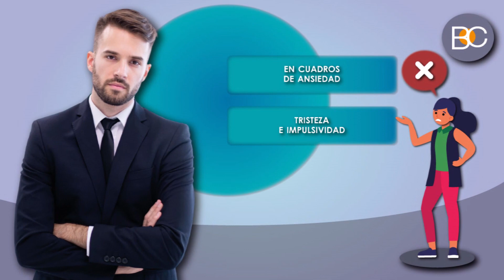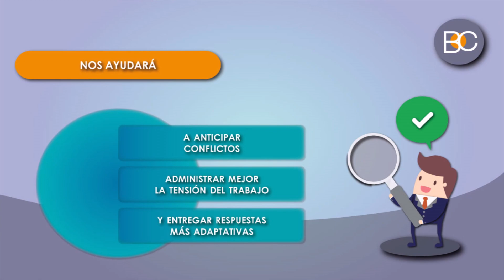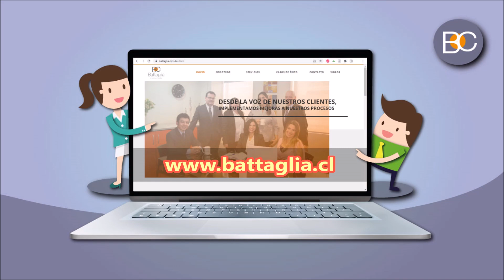¿𝗖𝗢́𝗠𝗢 𝗖𝗢𝗠𝗕𝗔𝗧𝗘𝗦 𝗘𝗟 𝗘𝗦𝗧𝗥𝗘́𝗦 𝗗𝗘 𝗧𝗨𝗦 𝗖𝗢𝗟𝗔𝗕𝗢𝗥𝗔𝗗𝗢𝗥𝗘𝗦?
La extrema 𝗰𝗼𝗺𝗽𝗲𝘁𝗶𝘁𝗶𝘃𝗶𝗱𝗮𝗱 𝘆 𝗰𝗲𝗹𝗲𝗿𝗶𝗱𝗮𝗱 de la vida moderna se traducen en que gran cantidad de profesionales y directivos padecen 𝗲𝗻𝗳𝗲𝗿𝗺𝗲𝗱𝗮𝗱𝗲𝘀 𝗹𝗮𝗯𝗼𝗿𝗮𝗹𝗲𝘀 𝗰𝗮𝘂𝘀𝗮𝗱𝗮𝘀 𝗽𝗼𝗿 𝘁𝗿𝗮𝘀𝘁𝗼𝗿𝗻𝗼𝘀 𝗱𝗲 𝘀𝗮𝗹𝘂𝗱 𝗺𝗲𝗻𝘁𝗮𝗹, como por ejemplo, el "𝗦𝗶́𝗻𝗱𝗿𝗼𝗺𝗲 𝗱𝗲 𝗯𝘂𝗿𝗻𝗼𝘂𝘁".

En este 𝘃𝗶𝗱𝗲𝗼 preparado por el equipo de @Battaglia.Consultores encontrarás 𝘃𝗮𝗹𝗶𝗼𝘀𝗼𝘀 𝘁𝗶𝗽𝘀 para implementar en tu empresa nuevos 𝗽𝗿𝗼𝗴𝗿𝗮𝗺𝗮𝘀 𝗱𝗲 𝗰𝗼𝗮𝗰𝗵𝗶𝗻𝗴 𝘆 𝗮𝘀𝗲𝘀𝗼𝗿𝗶́𝗮 que ayuden a tus trabajadores a 𝗰𝗼𝗻𝘁𝗿𝗼𝗹𝗮𝗿 𝗺𝗲𝗷𝗼𝗿 𝘀𝘂𝘀 𝗲𝗺𝗼𝗰𝗶𝗼𝗻𝗲𝘀 y desempeñarse en un 𝗰𝗹𝗶𝗺𝗮 𝗹𝗮𝗯𝗼𝗿𝗮𝗹 𝗴𝗿𝗮𝘁𝗼, 𝗽𝗼𝘀𝗶𝘁𝗶𝘃𝗼 𝘆 𝗰𝗼𝗻𝘀𝘁𝗿𝘂𝗰𝘁𝗶𝘃𝗼.

Nuestros agradecimientos a 𝗗𝗼𝗼𝗱𝗲𝗿, 𝗽𝗶𝗸𝗶𝘀𝘂𝗽𝗲𝗿𝘀𝘁𝗮𝗿, @𝘃𝗲𝗰𝘁𝗼𝗿𝟰𝘀𝘁𝗼𝗰𝗸 y 𝗽𝗰𝗵.𝘃𝗲𝗰𝘁𝗼𝗿 from 𝗙𝗿𝗲𝗲𝗽𝗶𝗸 por el material gráfico; a 𝗣𝗲𝘅𝗲𝗹𝘀 por el archivo de video; y a 𝗬𝗼𝘂𝗿𝘁𝘂𝗻𝗲𝘀 𝗳𝗿𝗼𝗺 𝗣𝗶𝘅𝗮𝗯𝗮𝘆, por su música.

Para acceder a más 𝗰𝗼𝗻𝘁𝗲𝗻𝗶𝗱𝗼𝘀 𝗲𝘀𝗽𝗲𝗰𝗶𝗮𝗹𝗶𝘇𝗮𝗱𝗼𝘀 𝗲𝗻 𝗴𝗲𝘀𝘁𝗶𝗼́𝗻 𝗱𝗲 𝗽𝗲𝗿𝘀𝗼𝗻𝗮𝘀 𝘆 𝘁𝗮𝗹𝗲𝗻𝘁𝗼.

¡¡𝗡𝗢𝗦 𝗗𝗘𝗦𝗔𝗙𝗜𝗔𝗠𝗢𝗦 𝗔 𝗦𝗘𝗥 𝗧𝗨 𝗠𝗘𝗝𝗢𝗥 𝗢𝗣𝗖𝗜𝗢́𝗡 𝗘𝗡 𝗖𝗢𝗡𝗦𝗨𝗟𝗧𝗢𝗥𝗜́𝗔!!